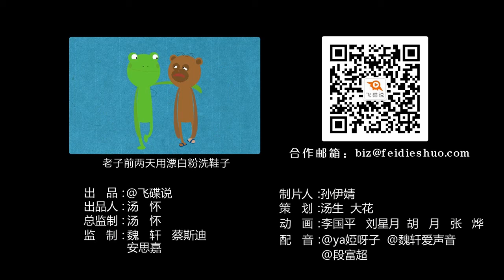《飞碟一分钟》第二季第486期：一分钟教你正确清洗小白鞋！